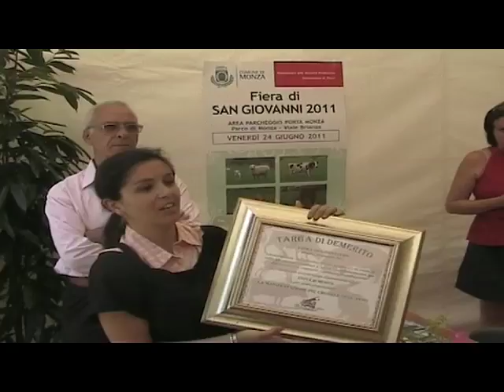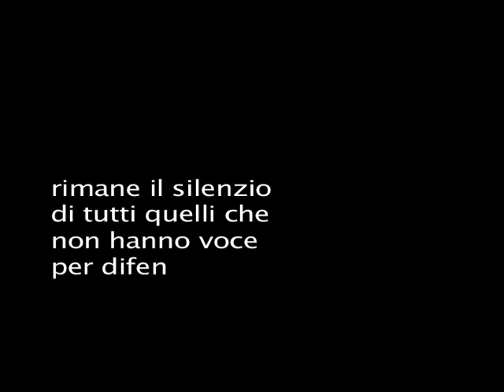Contestazione fiera del bestiame 2011 monza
Un gruppo di attivisti premia la città di monza per aver organizzato la fiera più crudele dell'anno